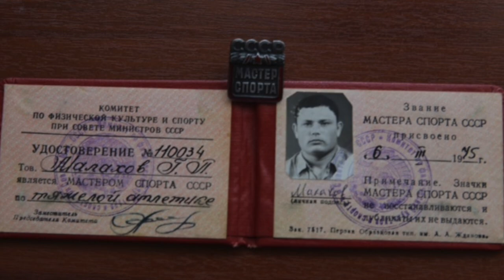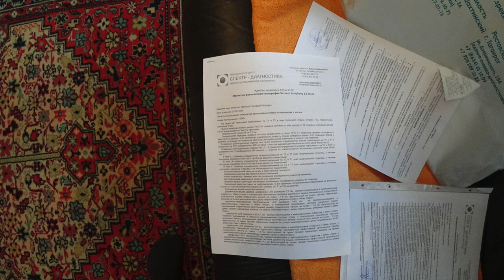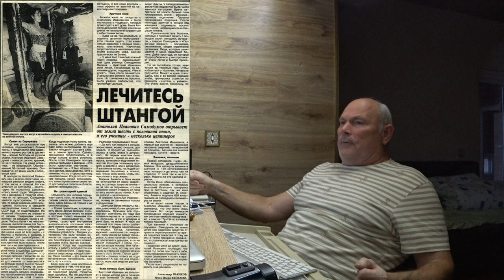ИЗОДИНАМИЧЕСКАЯ ГИМНАСТИКА. ПОДВОДИМ 9-и МЕСЯЧНЫЕ ИТОГИ. Малахов.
Гравитационной гимнастикой, на тренажере Сергея Кривых, я прозанимался 9 месяцев. Решил поделиться информацией, что за это время со мной произошло, какие были успехи, результаты.
Вот так теорию, рассказы других, а проверил на собственном 9-и месячном опыте!